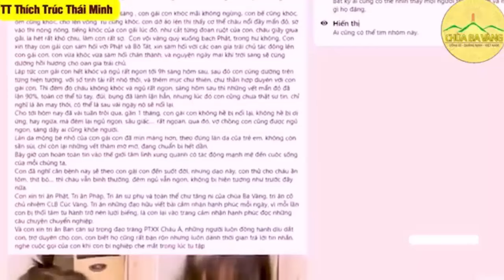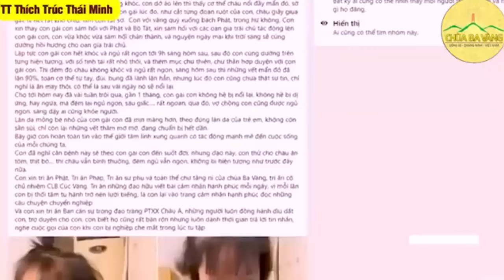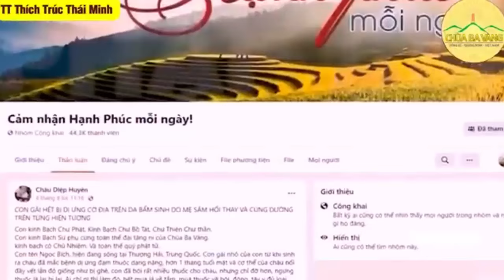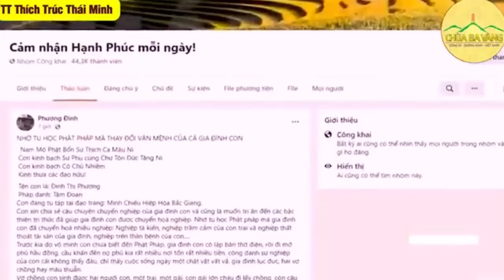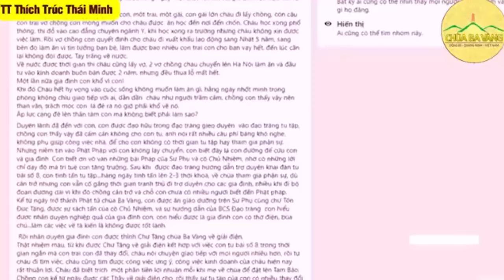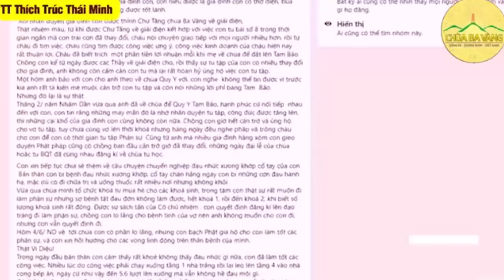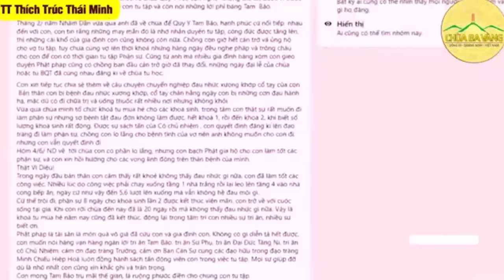Phật tử Tại Gia cứ SÁNG TỐI đọc 3 câu này HẾT BỆNH NGHIỆP, Nghe Mỗi Ngày Thân Tâm An Lạc, May Mắn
🙏🙏🙏 Kênh: TT.Thích Trúc Thái Minh
🙏🙏🙏 Nơi chia sẻ chánh pháp mới nhất, sâu sắc nhất với những Bài Giảng rất hay và ý nghĩa.
🙏 Cảm ơn quý Phật Tử đã luôn quan tâm ủng hộ kênh TT.Thích Trúc Thái Minh

Để Theo Dõi Được Nhiều Thông Tin Về Chùa Ba Vàng Và Bài Giảng Của Thầy Thích Thái Trúc Minh Kính Mời Quý Phật Tử Vào 2 Kênh Để Đón Xem
Kênh : Chùa Ba Vàng
Danh mục
Giáo dục